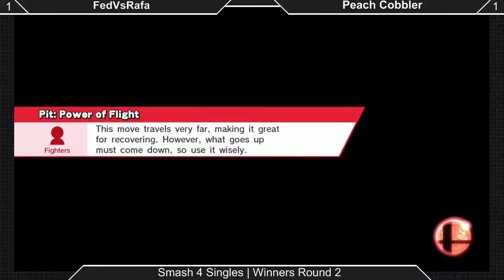[Sm4sh|10-10-15] Winners R2: FedVsRafa (Luigi) VS Peach Cobbler (Pit)